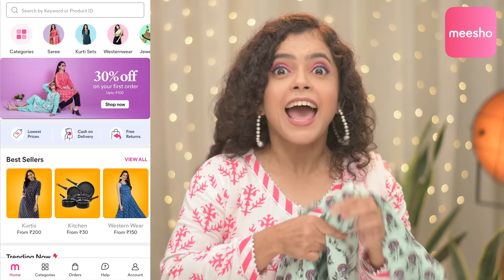😍 DURGA PUJA *KURTI* SHOPPING Haul 👗 | MEESHO PRICE DROP SALE! | Munna Unplugged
In this Durga Puja Kurti shopping haul video, I have bought Kurta Sets, Kurti, Palazzo, Rayon Anarkali dress, Cold shoulder dress, Foil print kurti, Floor Length Kurti, Dupatta, Ethnic Dress, Festive Wear and many more from Meesho.

Product Code
Cold Shoulder Dress: 17117358
Green Anarkali Dress: 25026678
Black Kurti-Palazzo Set: 34064048
Pink and White Kurta-Pajama -Dupatta set: 44821941
Dark Navy Blue Kurta-dupatta-pant set: 44818936
Sea green Kurta-pant-dupatta set: 44814983
Pink Straight Kurta: 44894941
Black Flared Dress Kurti:36702628